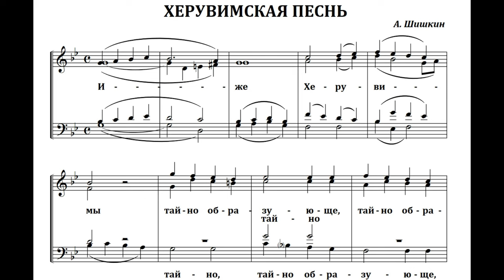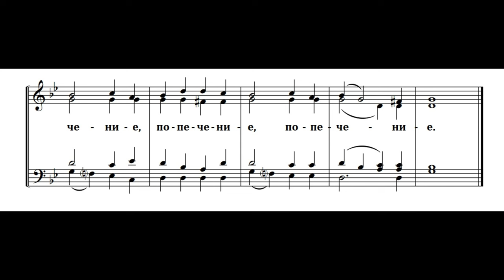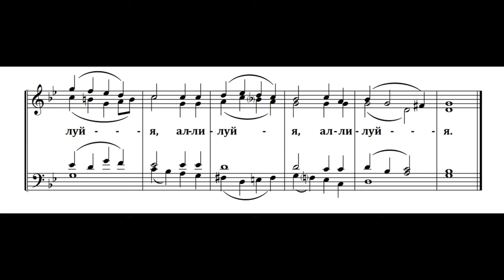Херувимская А. Шишкин.